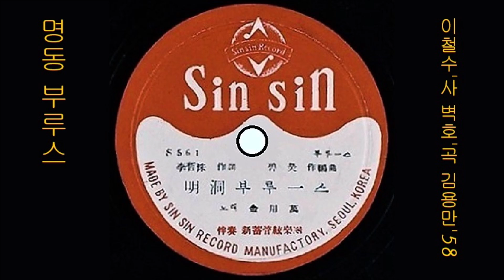명동 블루스 Myeongdong Blues 1958 김용만 Kim Yong-man 🎈원곡 원창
🎈벽호碧昊는 라음파의 초기 필명이고, 이 김용만 버전의 전주는 당시 일본의 대표적인 저음 가수였던 フランク永井(후랑크 나가이)의 1957년 히트작 유라쿠쵸데아이마쇼우(有楽町で逢いましょう유락정에서 만납시다 Let's meet in Yurakucho )의 전주 도입부를 베꼈다는 의혹이 있다.
K-pop 명동 부루스 1958 김용만, 이철수 작사, 벽호=라음파 작편곡
👍 앨범

이 노래는, SP [ 명동부루-스 / 내고향 호남땅(신영일) ] [ 1958 신신 레코드 S561/2 ]에 실려 있는 노래입니다.

👌 가사

궂은 비 오는 명동의 거리 가로등 불빛 따라
쓸쓸히 걷는 심정 옛 꿈은 사라지고
언제나 언제까지나 이 밤이 다 새도록
울면서 불러보는 명동의 부르스여

깊어만 가는 명동의 거리 고요한 십자로에
술 취해 우는 심정 그 님이 야속턴가
언제나 언제까지나 이 청춘 시들도록
목메어 불러보는 명동의 부르스여